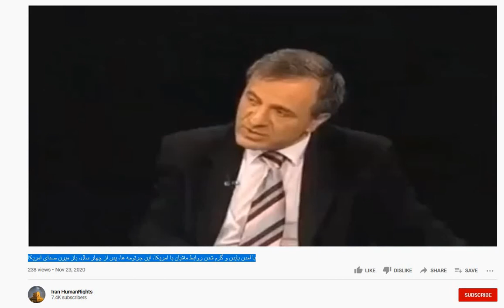پیش بینی دو ماه پیش من درباره ی صدای امریکا با آمدن بایدن که درست از آب درآمد